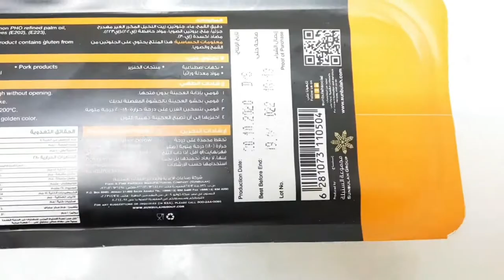Turkish Baklava Recipe !!!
Baklava is a Delicious Turkish, middle eastern dessert made up of filo pastry which is drenched in syrup of honey, rose water and nuts. It’s full of rich flavor with its flaky texture.